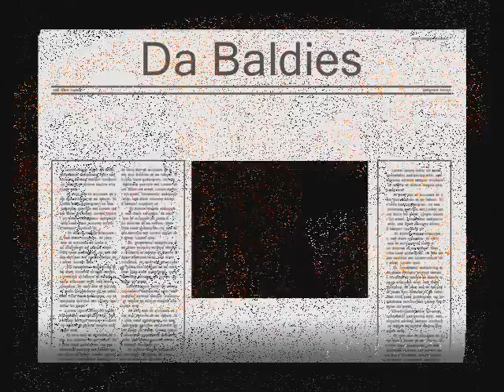Da Baldies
This theme is extremely hard to find and this is all I can get. Sorry if I Don't have any pics of Vito, News, or Redd Dogg since they too were in Da Baldies. Theme song is called King of the Streets by Boner.